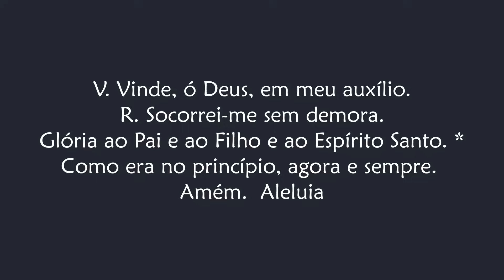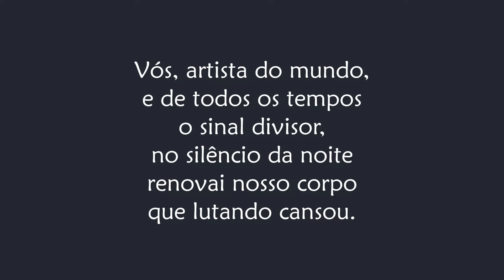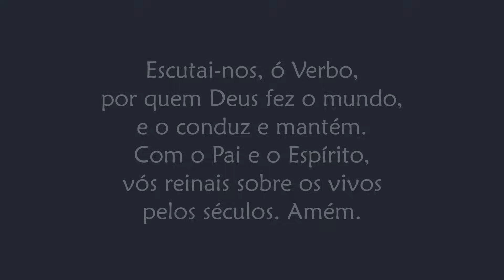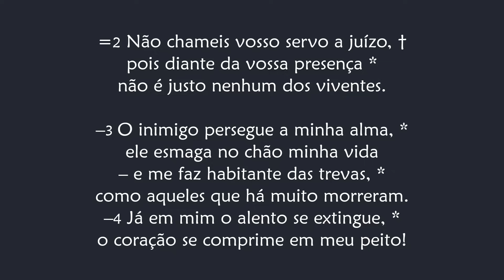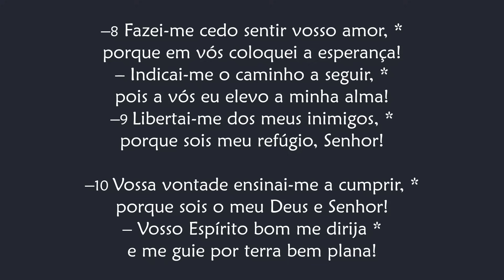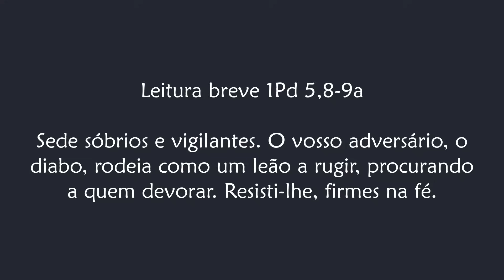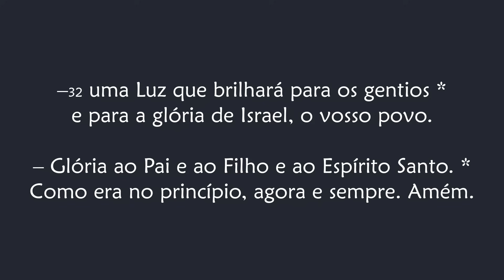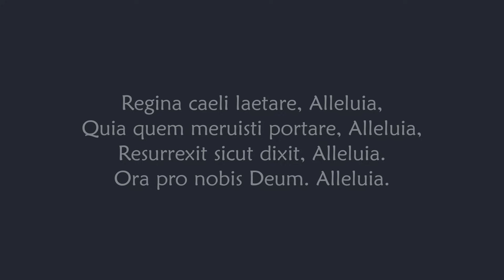Completas de Terça-feira - Tempo Pascal